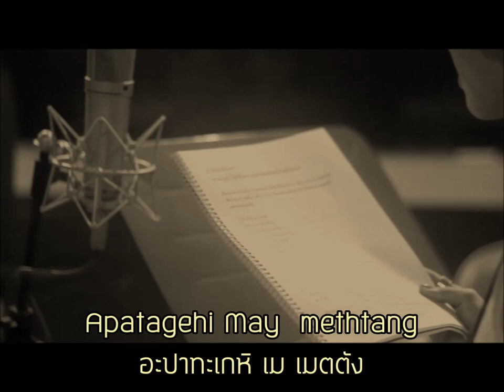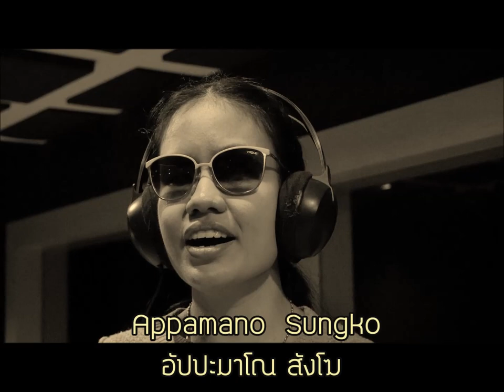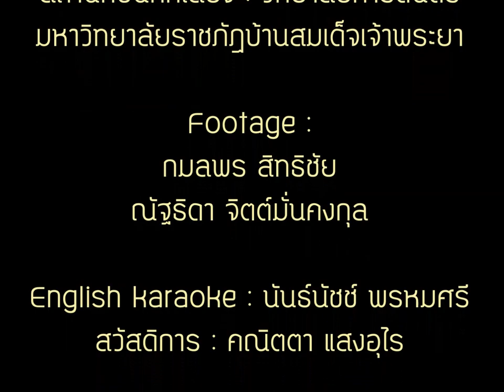เพลงขันธปริตร Khanthaparitta Khatha -วงอภิวาท Abivata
A Chanting from the Buddhist 12 spells
ขันธปริตร เป็นส่วนหนึ่งของอหิราชสูตร พระสูตรที่กล่าวถึง พญางูทั้ง 4 สกุล
ชาวพุทธนิยมสวดเพื่อป้องกันภยันตรายจากอสรพิษและสัตว์เลื้อยคลาน เนื่องจากมีเนื้อหากล่าวถึงการแผ่เมตตาให้สรพิษประเภทต่างๆ แล้วขอให้สัตว์มีพิษเหล่านี้อย่าได้เบียดเบีนกัน พร้อมกับยกคุณอันประมาณมิได้ของพระรัตนตรัยขึ้นมาประกาศว่า แม้แต่สัตว์มีพิษต้องยอมสยบ

ประวัติของพระปริตรนี้มีอยู่ว่า เมื่อพระพุทธเจ้าประทับอยู่ที่วัดพระเชตวัน กรุงสาวัตถี มีภิกษุรูปหนึ่งถูกงูกัด เหล่าภิกษุจึงได้กราบทูลเรื่องนี้ พระพุทธองค์ตรัสว่า ที่ภิกษุดังกล่าวถูกงูกัดเพราะไม่ได้แผ่เมตตาแก่พญางูทั้ง 4 ตระกูล คืองูตระกูลวิรูปักษ์ งูตระกูลเอราบถ งูตระกูลฉัพยาบุตร และงูตระกูลกัณหาโคมดม แล้วตรัสสอนให้แผ่เมตตางูทั้งหลายเหล่านั้น ซึ่งก็คือบทขันธปริตรนั่นเอง

วิรูปักเขหิ เม เมตตัง

ความเป็นมิตรของเรา จงมีแก่พญางูทั้งหลาย สกุลวิรูปักข์ด้วย

เมตตัง เอราปะเถหิ เม

ความเป็นมิตรของเรา จงมีกับพญางูทั้งหลาย สกุลเอราบทด้วย

ฉัพยาปุตเตหิ เม เมตตัง

ความเป็นมิตรของเรา จงมีแก่พญางูทั้งหลาย สกุลฉัพยาบุตรด้วย

เมตตัง กัณหาโคตะมะเกหิ จะ

ความเป็นมิตรของเรา จงมีแก่พญางูทั้งหลาย สกุลกัณหาโคตมกะด้วย

อะปาทะเกหิ เม เมตตัง

ความเป็นมิตรของเรา จงมีกับสัตว์ทั้งหลาย ที่ไม่มีเท้าด้วย

เมตตัง ทิปาทะเกหิ เม

ความเป็นมิตรของเรา จงมีกับสัตว์ทั้งหลาย ที่มีสองเท้าด้วย

จะตุปปะเทหิ เม เมตตัง

ความเป็นมิตรของเรา จงมีกับสัตว์ทั้งหลาย ที่มีสี่เท้าด้วย

เมตตัง พะหุปปะเทหิ เม

ความเป็นมิตรของเรา จงมีกับสัตว์ทั้งหลาย ที่มีหลายเท้าด้วย

มา มัง อะปาทะโก หิงสิ

สัตว์ไม่มีเท้าอย่าเบียดเบียนเรา

มา มัง หิงสิ ทิปาทะโก

สัตว์สองเท้าอย่าเบียดเบียนเรา

มา มัง จะตุปปะโท หิงสิ

สัตว์สี่เท้าอย่าเบียดเบียนเรา

มา มัง หิงสิ พะหุปปะโท

สัตว์หลายเท้าอย่าเบียดเบียนเรา

สัพเพ สัตตา สัพเพ ปาณา

ขอสรรพสัตว์ที่มีชีวิตทั้งหลาย

สัพเพ ภูตา จะ เกวะลา

ที่เกิดมาทั้งหมดจนสิ้นเชิงด้วย

สัพเพ ภัทรานิ ปัสสันตุ

จงเห็นซึ่งความเจริญทั้งหลายทั้งปวงเถิด

มา กิญจิ ปาปะมาคะมา

โทษลามกใดๆ อย่าได้มาถึงแล้ว แก่สัตว์เหล่านั้น

อัปปะมาโณ พุทโธ

พระพุทธเจ้า ทรงพระคุณ ไม่มีประมาณ

อัปปะมาโณ ธัมโม

พระธรรม ทรงพระคุณ ไม่มีประมาณ

อัปปะมาโณ สังโฆ

พระสงฆ์ ทรงพระคุณ ไม่มีประมาณ

ปะมาณะวันตานิ สิริงสะปานิ อะหิ วิจฉิกา สะตะปะที อุณณานาภี สะระพู มูสิกา

สัตว์เลื้อยคลานทั้งหลาย คือ งู แมลงป่อง ตะเข็บ ตะขา แมงมุม ตุ๊กแก หนู เหล่านี้ ล้วนมีประมาณ ( ไม่มากเหมือนพระรัตนตรัย )

กะตา เม รักขา กะตา เม ปะริตตา

ความรักษา อันเรากระทำแล้ว การป้องกัน อันเรากระทำแล้ว

ปะฏิกกะมันตุ ภูตานิ

หมู่สัตว์ทั้งหลายจงหลีกไปเสีย

โสหัง นะโม ภะคะวะโต

เรานั้น กระทำนอบน้อม แด่พระผู้มีพระภาคเจ้าอยู่

นะโม สัตตันนัง สัมมาสัมพุทธานังฯ

กระทำนอบน้อม แด่พระสัมมาสัมพุทธเจ้า เจ็ดพระองค์อยู่ ฯ

การสวดมนต์ก่อให้เกิดสมาธิและปัญญาในเวลาต่อมา เนื้อแท้คำสอนลองดูที่คำแปล
ในคลิปนี้คือกิจกรรมงานผ้าป่าของนักดนตรีชาวพุทธที่รวมตัวกันทำถวายเพื่อเป็นพุทธบูชา เพื่อให้บทสวดเป็นที่แพร่หลาย จำง่าย

บทสวดจากพุทธมนต์คาถา ๑๒ ตำนาน
ในโครงการผ้าป่าพระปริตร

เพลงขันธปริตร โดย วงอภิวาท &กัลยาณมิตร

Vocal
Soparno &Alto :
อุบลวรรณ เปียแก้ว
วิลาวัณย์ เรืองวราพิช
เสาวนีย์ วงศ์จินดา

Musiciens
Piano : อุบลวรรณ เปียแก้ว
Cello : เสาวคล ม่วงครวญ
Bell : กิตติชัย ไทยแท้
: Tiger drum Thailand

Music Designer &Director :
เสาวคล ม่วงครวญ
YUI CELLO

Voice Trainer :
วิลาวัณย์ เรืองวราพิชญ์

Recording &mixed :
พัฒน์กิจ โชคพัฒนเรืองกิต

ที่ปรึกษา :
วรรณฤทธิ์ พงศ์ประยูร
Panda Records
ผู้ช่วยศาสตราจารย์เอกชัย พุหิรัญ
เกริกกุล เลาหะพานิช
ศุภวิช วินิจฉัยกุล

สถานที่บันทึกเสียง : วิทยาลัยการดนตรี
มหาวิทยาลัยราชภัฎบ้านสมเด็จเจ้าพระยา

Footage :
กมลพร สิทธิชัย
ณัฐธิดา จิตต์มั่นคงกุล

English Karaoke : นันธ์นัชช์. พรหมศรี
สวัสดิการ : คณิตตา แสงอุไร

Producer : สุคนธจิต วงษ์เผือก

Executive producer :
ท่านพระครูพิทักษ์ศาสนวงศ์

เจ้าของโครงการ :กองทุนพิทักษ์ศาสนวงศ์
งานเผยแผ่ธรรมะและประชาสัมพันธ์
วัดตรีวิสุทธิธรรม
สั่งจองแผ่น CD
สอบถามรายละเอียด :
คุณสุคนธจิต วงษ์เผือก (อ.เจี๊ยบ)